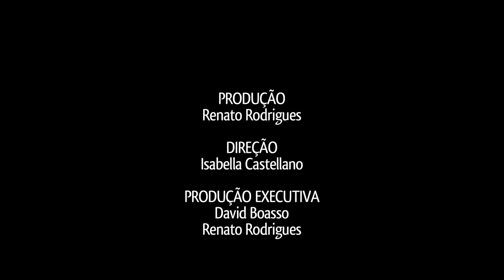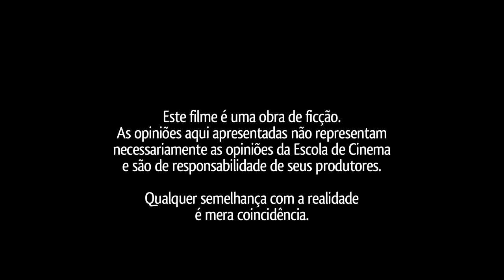Fora de Compasso - Curta Escola de Cinema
Fim de noite.Três amigos num bar com conversas corriqueiras. Quando, em meio a estas conversas, um dos amigos menciona a Maçonaria, Marcos se torna paranóico. Para ele, o garçom e todos que entram no bar estão ligados à sociedade secreta. Quanto mais seus amigos tentam descontrair, mais Marcos tem certeza do perigo.

PRODUÇÃO
Renato Rodrigues

DIREÇÃO
Isabella Castellano

ELENCO
Dante Valvassori
Matt Simões
Thierssys Wendel
Thiago Carvalho
Paulo Gabriel

PRODUÇÃO EXECUTIVA
David Boasso
Renato Rodrigues

ROTEIRO
Marcos Artoni

David Boasso

Gabriela Jas
João Pereira Silva

OPERAÇÃO DE CÂMERA E SOM DIRETO
Joyce Magda
Marcelo de Oliveira

ILUMINAÇÃO
Wallison Felicio

1o ASSISTENTE DE DIREÇÃO
João Pereira Silva

Paulo Fernando
Gabriela Jas

Larissa Yamassaki

Ana Carolina Crespo
Natália Quicoli

PRODUÇÃO DE OBJETOS
Flávio Casella

PRODUÇÃO DE ARTE
Elen Cunha
Rafael Monteiro de Castro
André Andrade

CONTINUIDADE
Filipe Salvador
Ana Carolina Crespo
Natália Quicoli

Günther Mittermayer